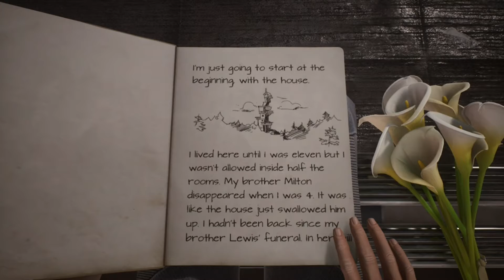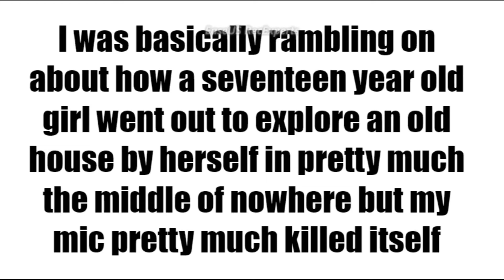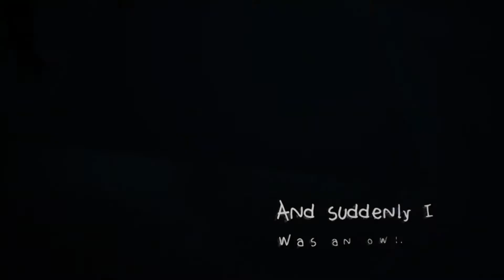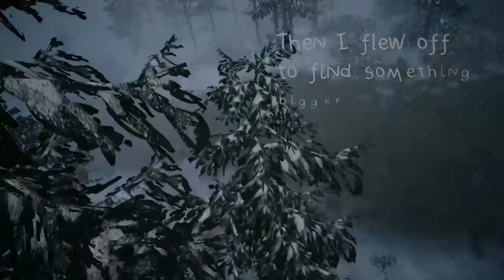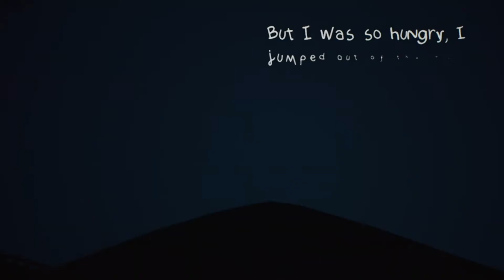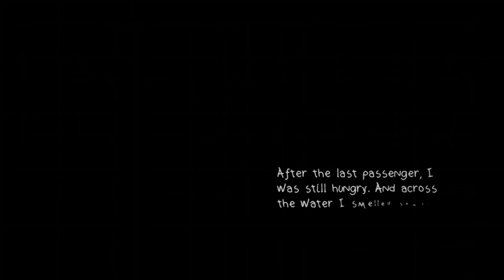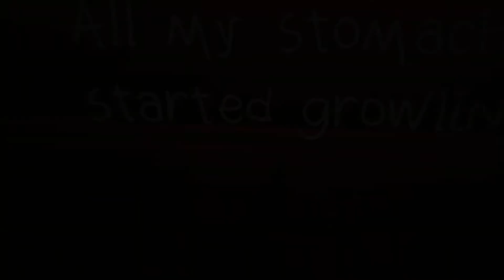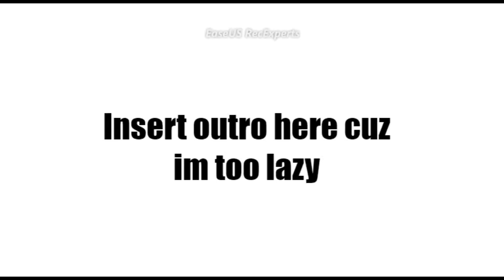(1) What Remains of Edith Finch: I have no idea whats going on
Sorry this video took so long to come out, i had quite a few things to do before posting this.